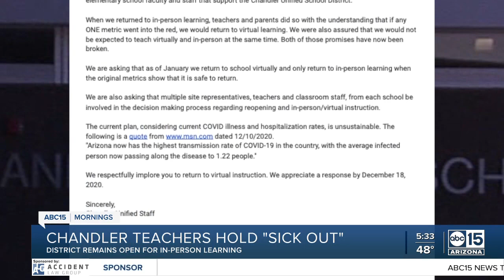Chandler teachers hold 'sick out' Friday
Nearly 150 teachers with the Chandler Unified School District are expected to stage a one-day “sick out” on Friday, demanding the district return to virtual learning after winter break.